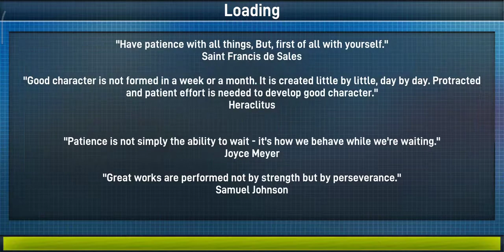Construction Simulator 3D Excavator Truck Games Android Gameplay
Are you ready to live like a city construction builder in House Construction Simulator 2020 - Heavy Excavator Truck Games 2020. In this new construction simulator game, you have to operate heavy construction machinery to become a real city builder. This game offers you to drive different types of extreme trucks and heavy sand excavator crane. Bulldozer and forklift are waiting for you in the city construction site area. House building games give you all the fun of forklift games where you will load and unload heavy objects using your forklift simulator. Enjoy real forklift operation and obey all the rules you have learned in forklift simulator games and classic car driving and parking games. Enjoy real construction and build a home in this new house construction games 2020.

House Construction Simulator is not an ordinary Real Truck Driving Game, You actually have to work on city construction sites with huge construction machines like heavy sand excavator crane, dumper truck, forklift transporter in this House Construction Game 2020 - Excavator Truck Driving Simulator Games. Have you ever had a chance to operate a concrete pump, bulldozer, sand excavator or even a tower crane? Heavy sand excavator truck driving simulator gives you the opportunity to learn operating heavy construction crews and thanks to TW Games Studios for this Real Construction Simulator PRO! Modern house building construction is not a simple task, you have to use all laws of civil engineering and architecture. Become a construction tycoon in this city builder simulation game.

Download House Construction Simulator 2020 - City Construction Building Games and enjoy the realistic operation of heavy sand excavator, bulldozer and tower crane. Show all your offroad truck driving skills in this city building house construction game. Sand Excavator truck simulator gives you challenging missions of real forklift simulator, so be a pro truck driver and drive your dumper truck to the city construction zone. Along with operating construction crews your truck parking skills will be examined in heavy sand excavator truck driving games 2019. In this excavator crane and dumper truck parking games, the heavy snow excavator is operated by using different excavator robot machine controls. This tremendous sand transporter truck game 2020 will change your mind about other sand excavator truck - city construction simulator games. This house construction simulator game is not designed for all those who have construction mania but is also for those who love offroad transport truck driving games.

- Features of House Construction Simulator 2020
- Realistic Truck Driving Controls
- Enjoy smooth controls of heavy sand excavator
- Challenging Forklift Truck Simulator Tasks
- Real Physics o Bulldozer and Heavy Crane
- Operate all heavy construction machinery
- Drive Heavy Dumper Truck to City Construction Zone
- Build a house in this Construction Game
- Free city building game and Heavy Sand Excavator Games
TW Games Studios